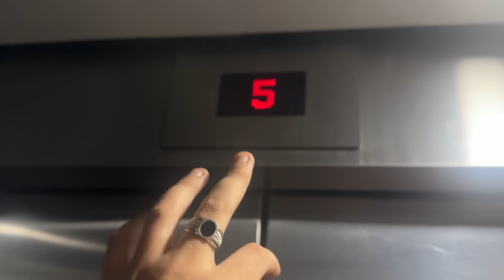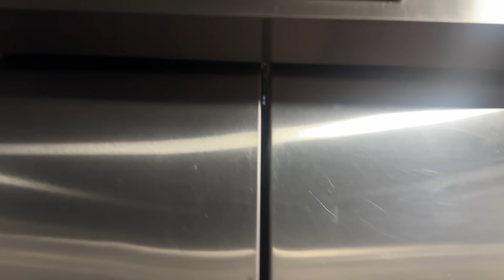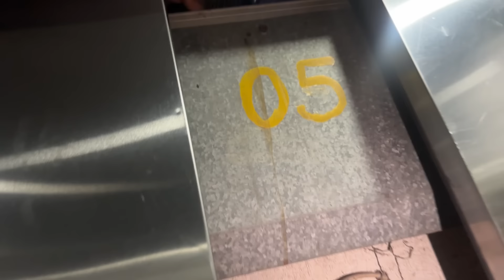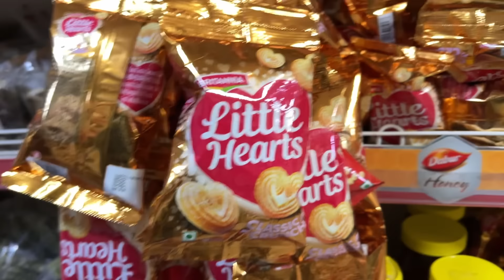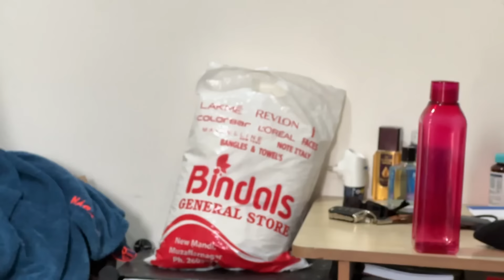2 GHANTEY LIFT MEIN FASEY RAHE | LAKSHAY CHAUDHARY VLOGS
Got Stuck in Lift for Hours.